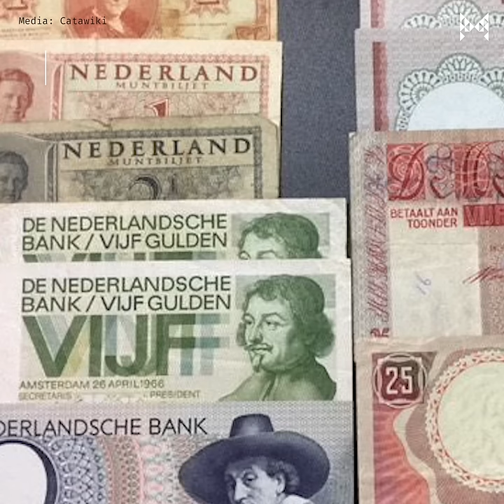Secret Societies in Singapore: Ah Kong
Secret societies didn't just exist in America or Hong Kong, they existed in Singapore too. One of them is Ah Kong. In this new series, we talk about the secret societies that ran the underground world in Singapore.